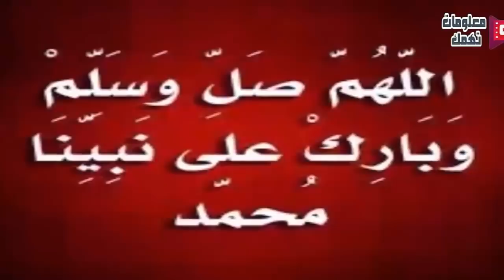قصة عنتر بن شداد العبسى ومعلومات لم تسمعها من قبل !!!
اذا اعجبك الفيديو قم بعمل شير  و فعل جرس ( 🔔 ) التنبيهات ليصلك كل جديد ولا تنسو الاشتراك واللايك قناة معلومات تهمك
وشكراً لك ❤